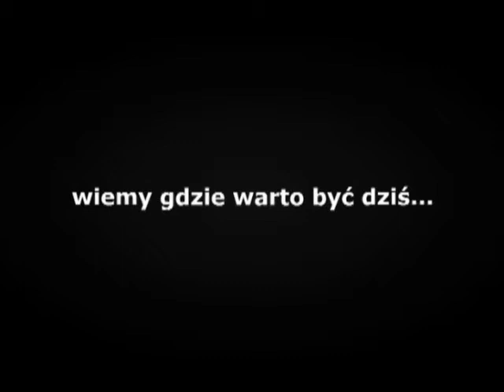Power Club - Darius & Finlay - Clubus4u.pl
Relacja z imprezy w Power Clubie z imprezy Darius & Finlay inaugurującej rozpoczęcie wakacji.